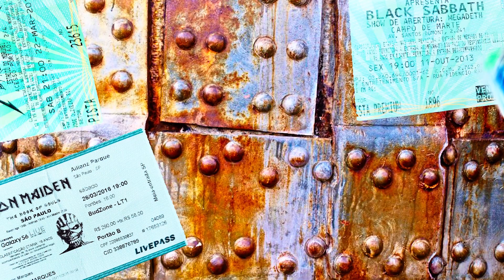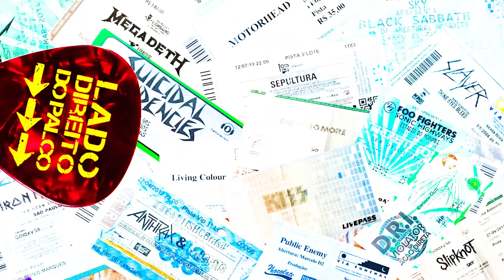ACABOU O SHOW, e agora? O B.O. da volta para casa! LDdP Ep. 13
Quem não enfrentou um B.O. monstro na hora de voltar de um show???Aquela treta que você sabe que está passando só para contar e rir com os amigos depois? Pois é... hoje a gente começa a contar um pouquinho das roubadas insanas que passamos para simplesmente voltar para casa depois de um show!